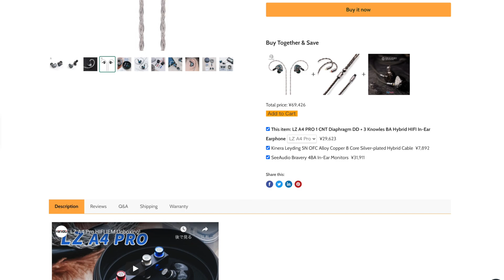音質が変化するイヤホンでFPSやってみた【LZ A4 PRO】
‹景品表示法に基づく表記›本コンテンツには、商品プロモーションが含まれてる場合があります。 購入先はこちら

※チャンネルでの注意事項※
コメント欄にて質問に回答することもありますが、基本的に私は責任を負えませんので、自己責任でよろしくお願い致します。

※配信での注意事項※
・ 質問には全て回答できるとは限りません。
・ 個人名は出さないでください。
・ 人を不快にさせるような発言はしないでください。
・ 過度な言動やチャットでの連投はしないでください。

【おたつの使用機器】
キャプチャーボード
Elgato Game Capture HD60：
Elgato Game Capture HD60 Pro：

マイク
beyerdynamic FOX Professional USBマイク：

ゲーミングモニター/作業用モニター
Acer/VG271UPbmiipx 27型：
LG/27UL600-W 27型：

ヘッドセット/ヘッドホン
beyerdynamic/MMX 300 2nd：

サウンドカード/アンプ

ゲーミングマウス/作業用マウス

ゲーミングキーボード/作業用キーボード
HyperX/alloy fps pro：
Apple/マジックキーボード：